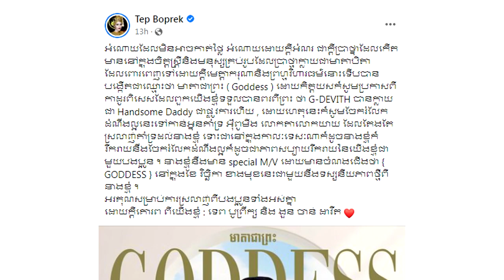អបអរសាទរ! ទេពបូព្រឹក្ស មានផ្ទៃពោះហើយ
សូមអធ្យាស្រ័យ

ចំពោះការមិនបានតប ខំមិនបានគ្រប់គ្នា

Ms Socheata